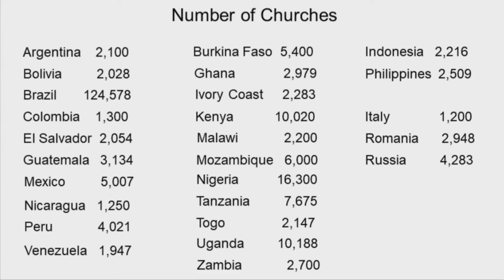LFA Missions Month: Ken Huff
Ken Huff continues missions month! Sharing the work and movement of God happening in Cambodia!

Check us out on our website & socials!